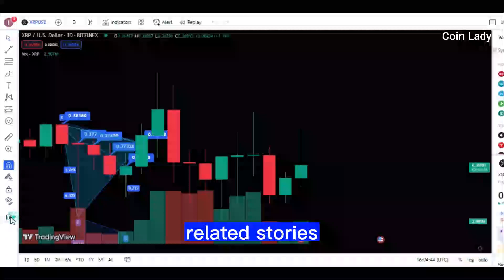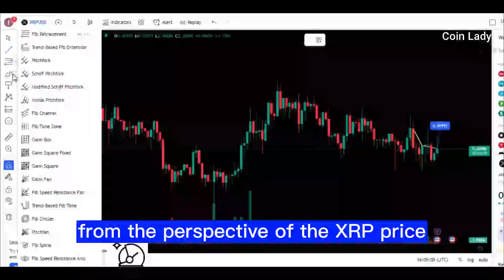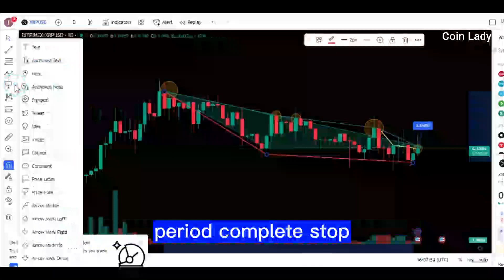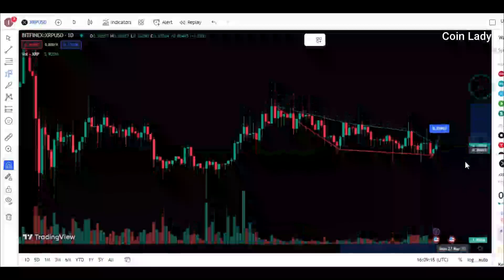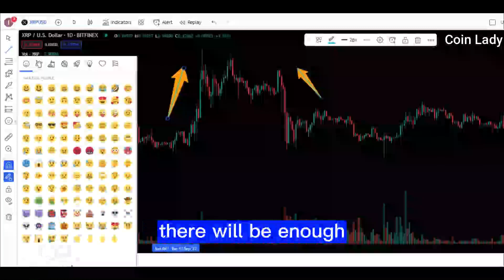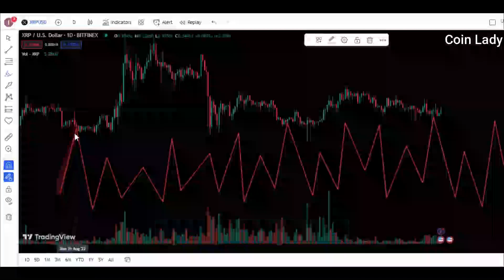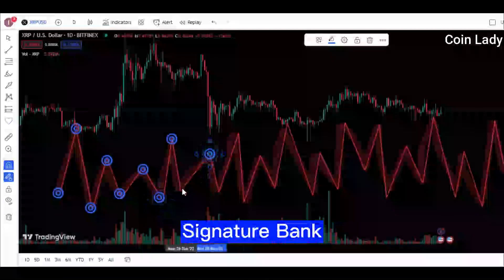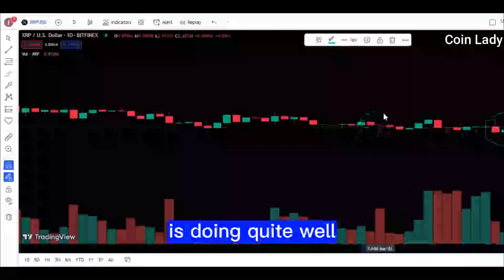XRP BREAKING NEWS!! Ripple Makes MAJOR Move! Court Fees PAID, Secret Settlement Offer REVEALED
Some Important News Head Lines that we discussed in this video are:
• Because this data has been divulged by a reliable source, it is safe to assume that this is indeed the first to report on this development.
• When taken together with the recent tweet by XRP Captain suggesting that the Ripple versus the litigation could conclude by the 31st of March 2023 Diamond Hands, this strongly suggests that a settlement is imminent in the Ripple S E C lawsuit based on the words of the Ripple CEO.
• Looking back at 2021 and 2020, we see gains of 160%, and we're on the cusp of earning another couple thousand percentage increases at the bare minimum of crypto wholesaling.
• Will things be different this time around?
• CEO Brad Garlinghouse has hinted that cryptocurrencies in general, and XRP in particular, may be the solution to the current crisis in the US banking system.